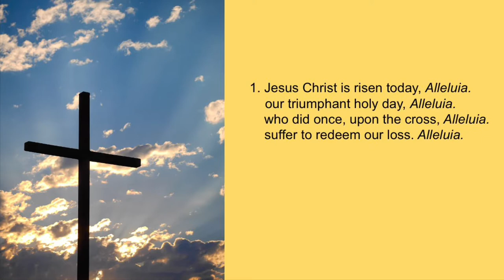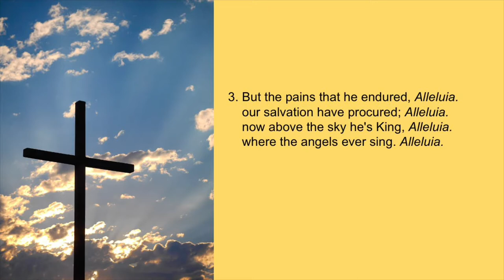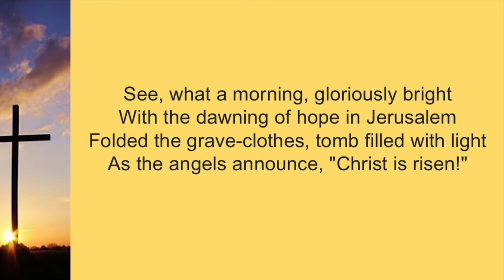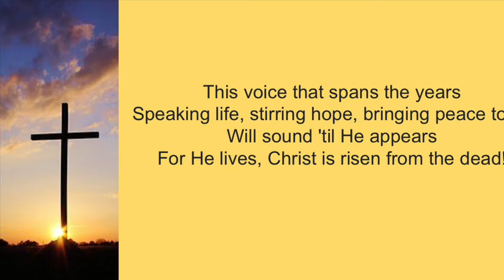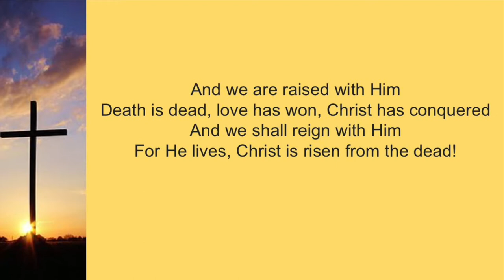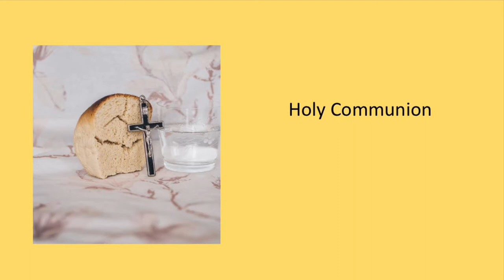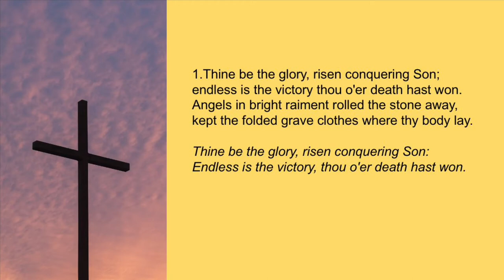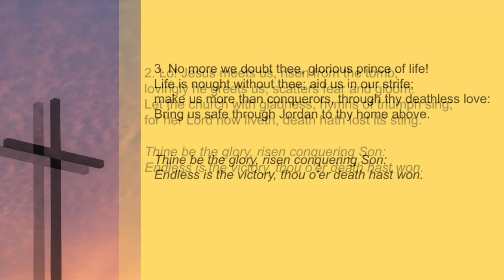Service of Easter Holy Communion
This service was led by Revd Andrew and Sarah and comes from St James’s, Winscombe.